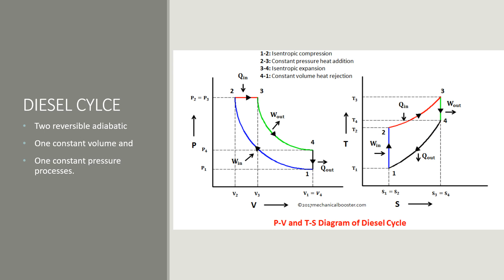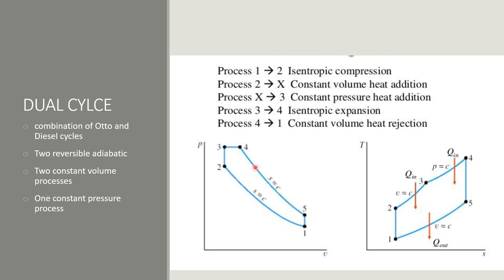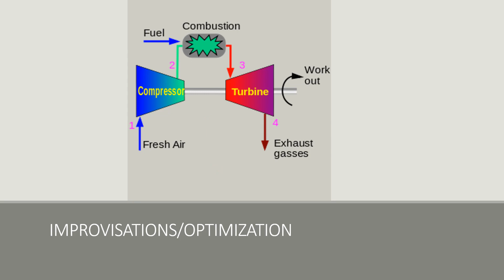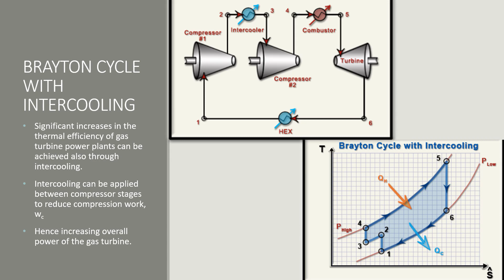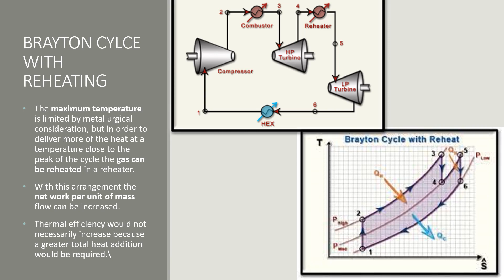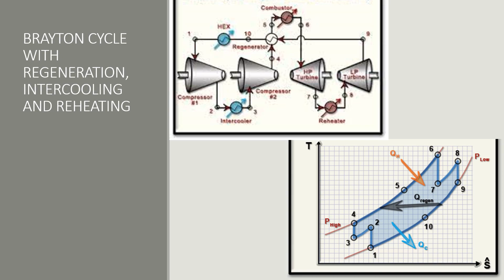4 Diesel And Gas Power Plants Unit 2 Lec 1